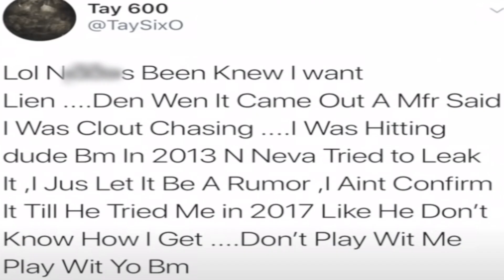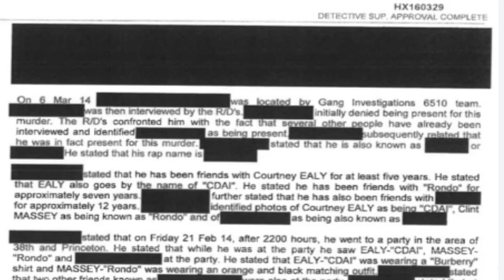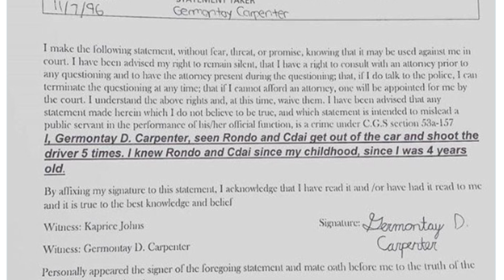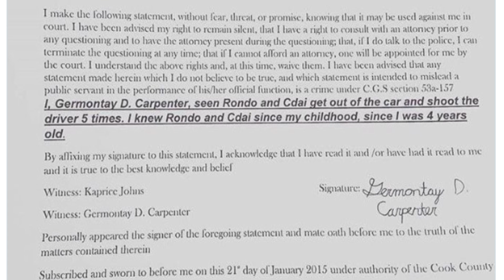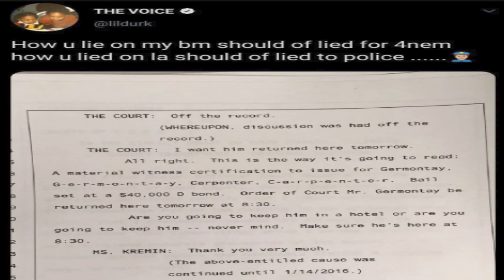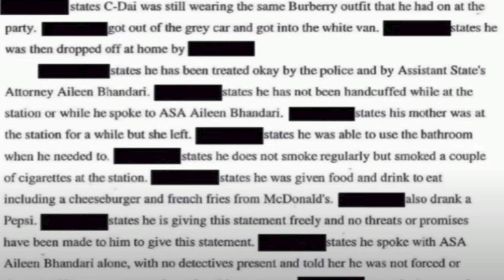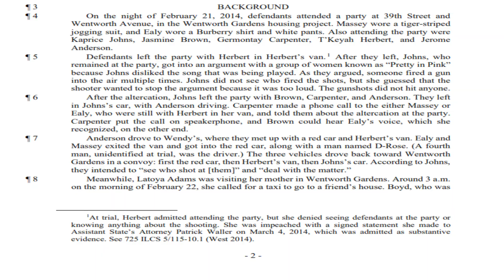Star Wars: OTF's CRIMINAL Past & Uncertain Future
On today's show, we begin our exploration of the infamous murder that led to promising rappers from Lil Durk's OTF crew Cdai, and Rondonumba9, going to prison.